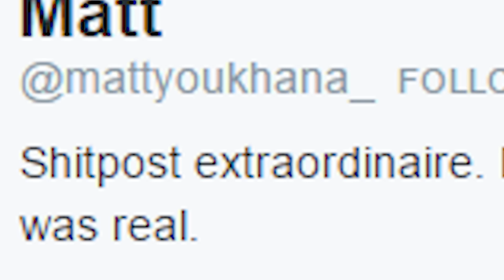Pokémon Sun Randomizer Nuzlocke EP 1 “GEN 7 RANDOMIZER?!” Pokémon Sun and Moon Randomizer!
Pokémon Sun Randomizer Nuzlocke EP 1 “GEN 7 RANDOMIZER?!” Pokémon Sun and Moon Randomizer Nuzlocke!

Check out all episodes of the Pokémon Sun Randomizer Nuzlocke Challenge

The Pokémon Sun Randomizer Nuzlocke is HERE and I’m thrilled to bring it to y’all!! On this adventure, we’re traveling through Alola with RANDOM POKEMON! There are SO many things set random in this randomizer, I hope you guys are so excited for it! Check out everything that is in the randomizer below!

- Random Wild Pokemon
- Random Starter Pokemon
- Random Legendary Pokemon
- Random TMs
- Random Shops
- Random Trainers

I’m so excited to see how this Randomizer Nuzlocke will go, I think it’s going to be a ton of fun!!

Randomizer Nuzlocke Rules –
1 – You can only catch the first Pokemon on each route/location
2 – If a Pokemon faints, it is considered dead and may not be used
3 – All Pokemon must be nicknamed